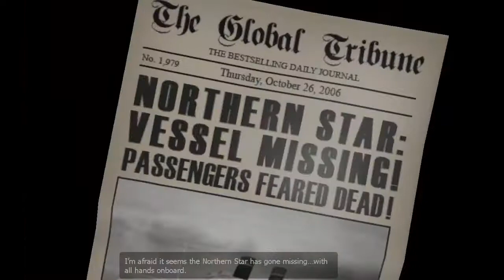The Ship: Singleplayer - Rage,Noob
Today i am playing The Ship: SinglePlayer

Skype:
workbench2.minecraft2
(Come talk and play with me!)